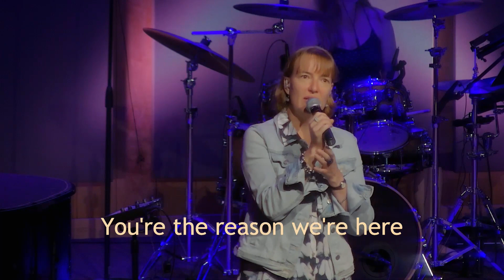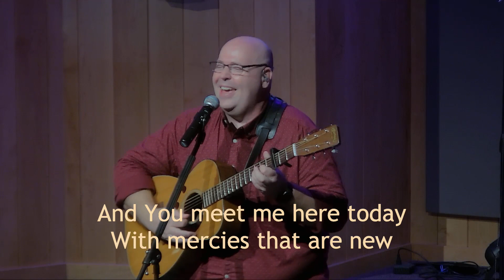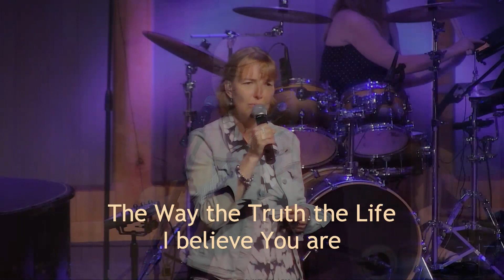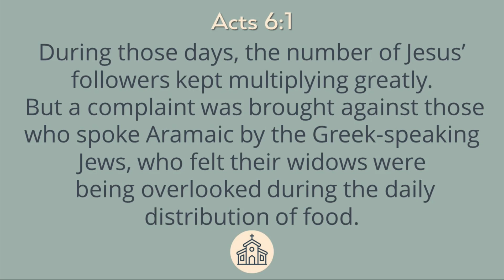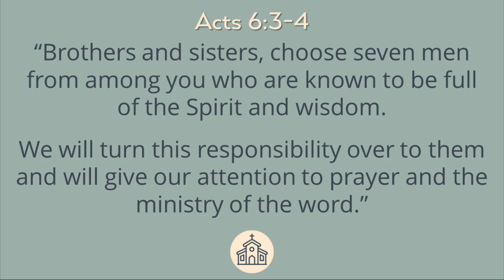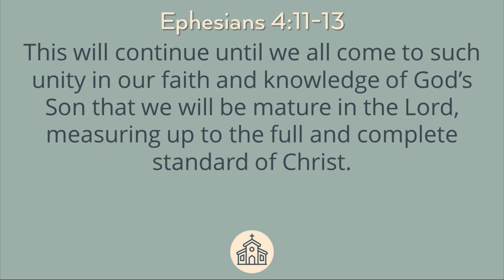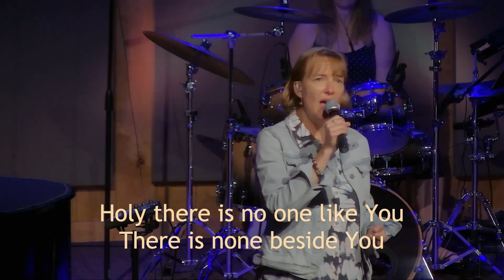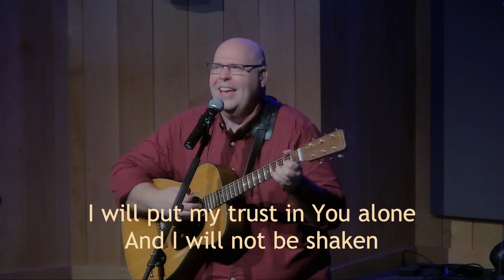Sunday Service - Essential Week 2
Worship with the FCC worship team and hear Pastor Allen's second message in the Essential sermon series